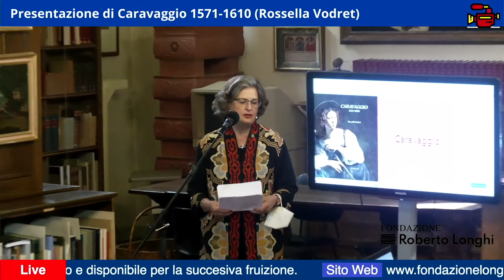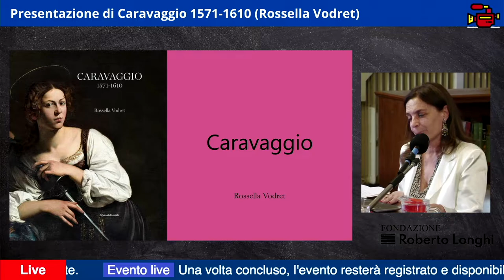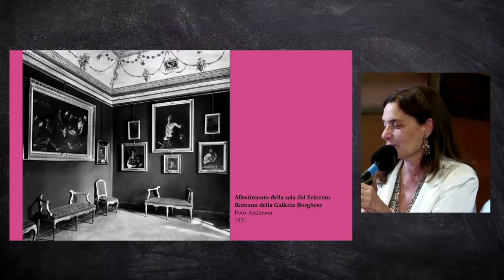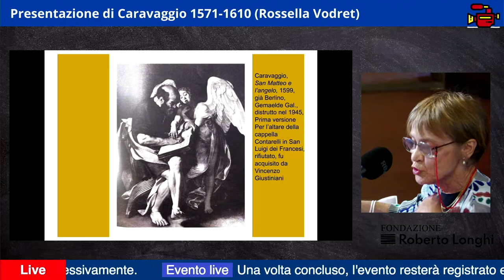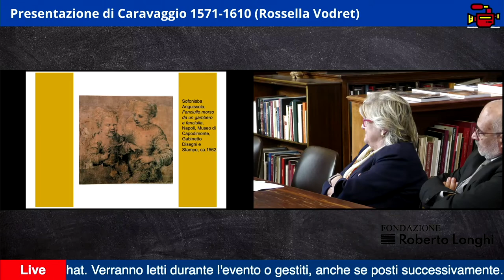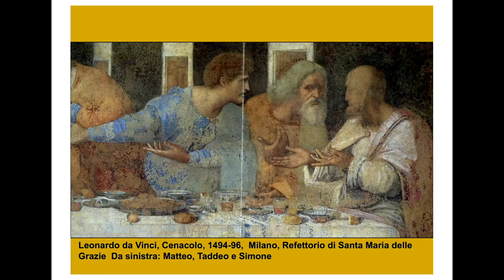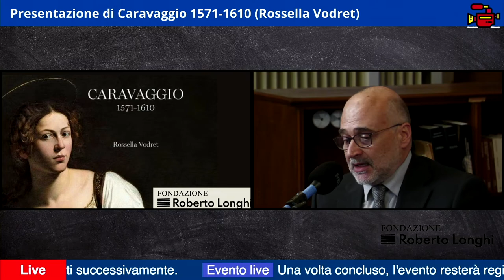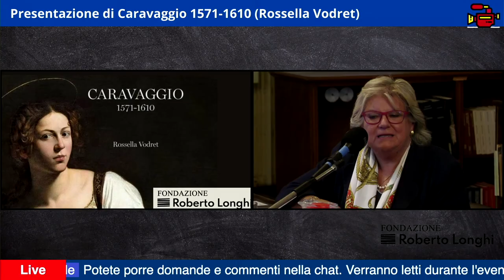Presentazione del volume CARAVAGGIO di Rossella Vodret, Caravaggio 1571-1610, ed. Silvana Editoriale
31 maggio 2022.  La Fondazione Longhi ospita la presentazione del volume di Rossella Vodret, Caravaggio 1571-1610, edito da Silvana Editoriale in occasione del 450° anniversario della nascita del grande artista. Introdotte dal Presidente della Fondazione, Cristina Acidini, presentano il volume Francesca Cappelletti, direttrice della Galleria Borghese, e Sandrina Bandera, già direttrice della Pinacoteca di Brera. Intervengono l’autrice e Claudio Falcucci, docente di Fisica Applicata ai Beni Culturali e Ambientali.

Saluti e introduzione all'evento
0:03 Cristina Acidini, Presidente della Fondazione Longhi

Presentazioni
7:36 Francesca Cappelletti, direttrice della Galleria Borghese
28:06 Sandrina Bandera, già Soprintendente per il Patrimonio Storico Artistico ed Etnoantropologico di Milano
1:09:10 Claudio Falcucci, Sapienza Università di Roma

Conclusioni dell’autrice del volume
1:17:00 Rossella Vodret, già Soprintendente per il Patrimonio Storico Artistico ed Etnoantropologico del Lazio

Saluti finali
1:27:08 Cristina Acidini, Presidente della Fondazione Longhi